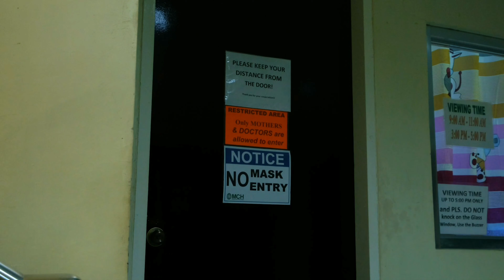Almost there baby girl!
Ohh i can't wait to hold you in my arms